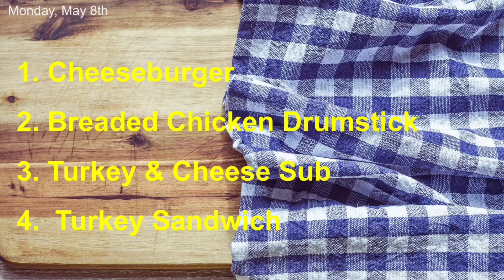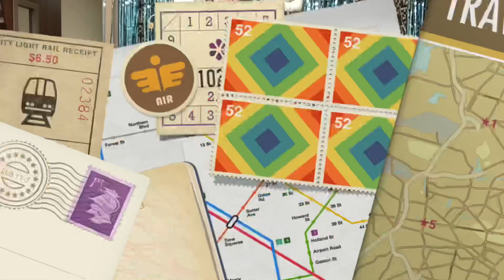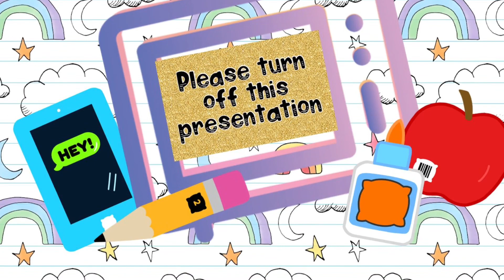KWSE May 5, 2023